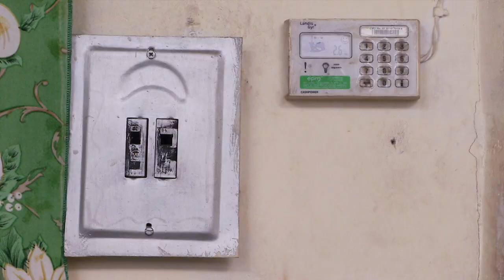Esta es mi casa - 13 de Febrero [Programa Completo ] Telemedellín